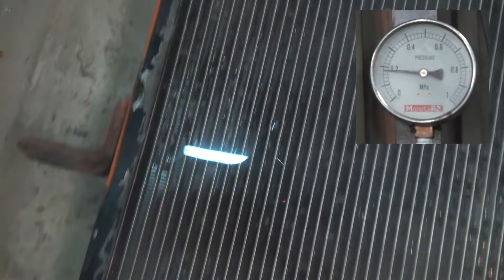アトラス ラジエーター修理 SQH40 クーラント漏れ 岩井市よりご依頼いただきました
メーカー：日産
車種：アトラス
型式：SQH40
年式：86.11~

‹修理前の状況›
コア腐食、上下タンク経年劣化

‹交換部品›
コア、上下タンク